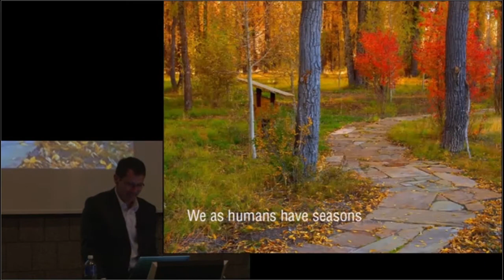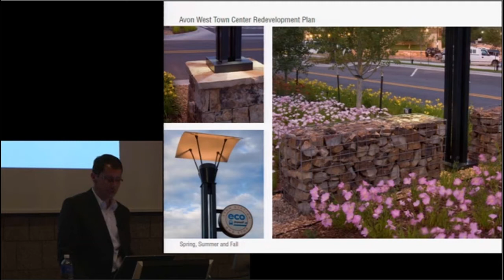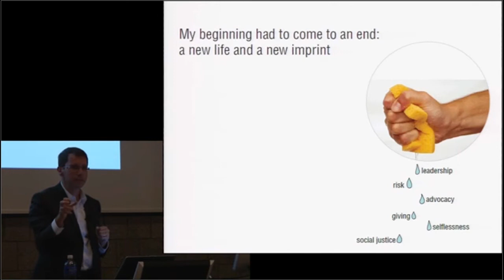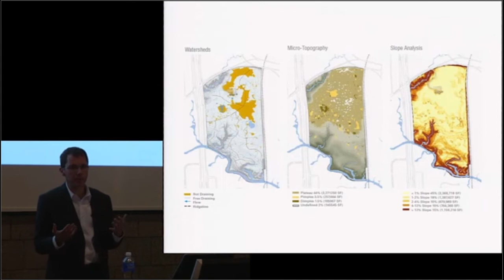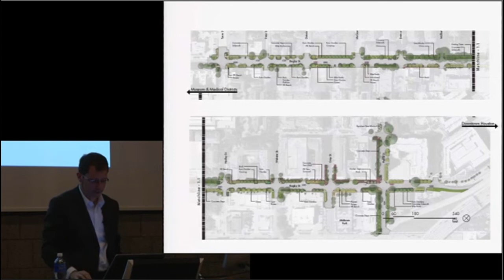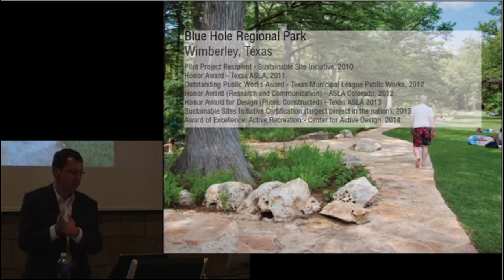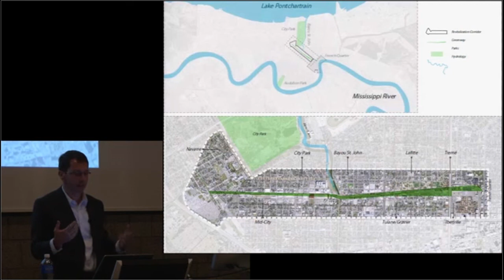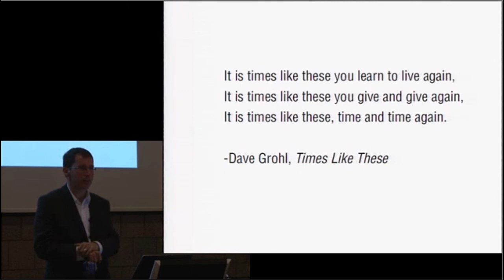Steven Spears, "Seasons of practice", 2014-10-27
Introduction by Jody Rosenblatt-Naderi.; Includes question and answer period.; Lecture presented by Steven Spears, Partner, Design Workshop, as part of the Guest Lecture Series at Ball State University's College of Architecture and Planning.